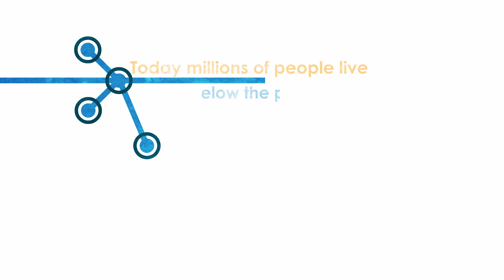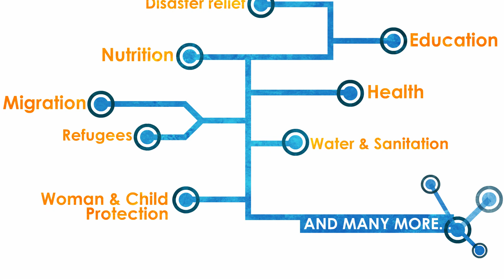ConnectAID: A New Approach to International Solidarity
At ConnectAID we're a purpose-driven network of change-makers.
We offer a new approach to international solidarity, with access to a community, communication support, and direct donations to nonprofits.